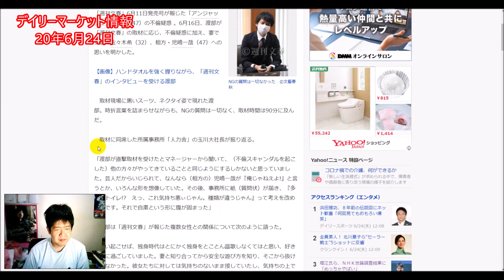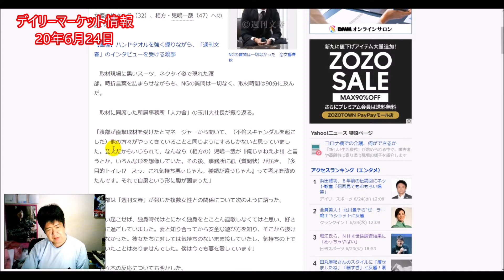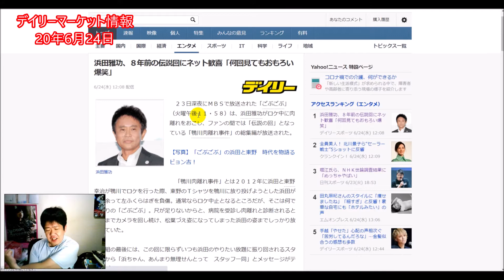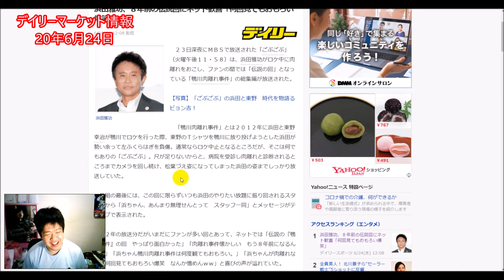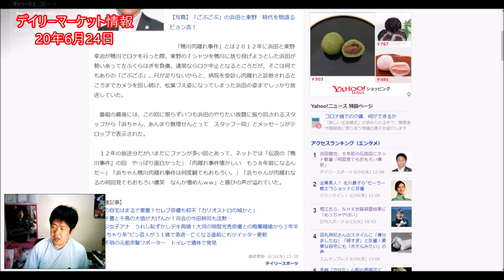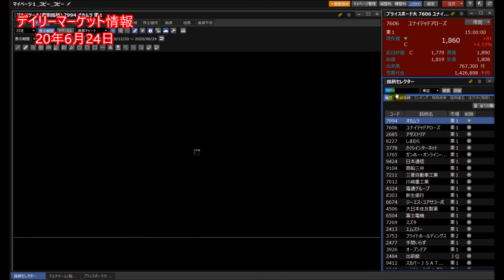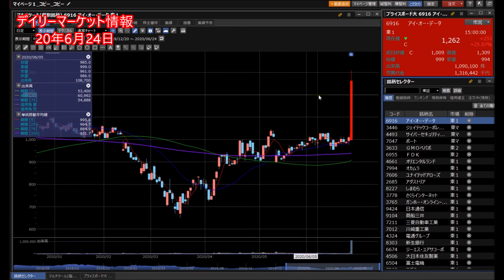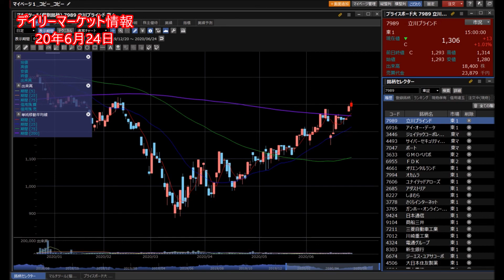【株】06.24 デイリーマーケット情報 小売り・衣料品に買い戻しの動き